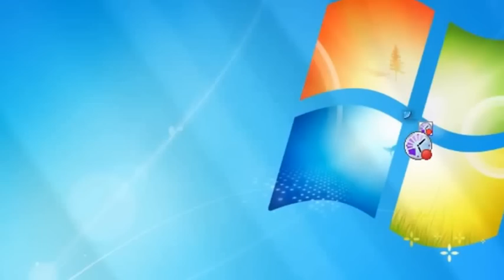Maki - AndrewVideo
creature feeding